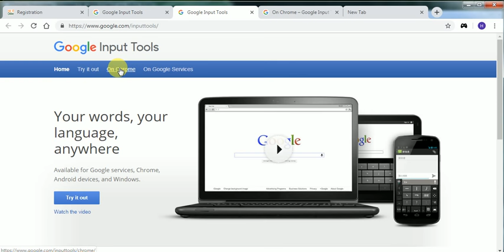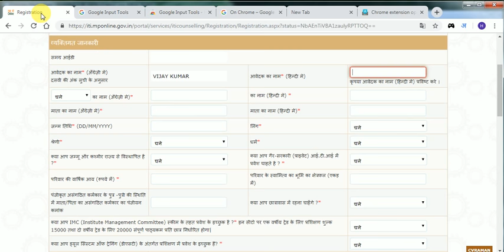फॉर्म भरते समय हिंदी में टायप कैसे करें form bharate samay hindi typing kese kare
form bharate samay hindi me typing kese kare
how to change  hindi font  gujrati folt marati folt bangla folt andra folt
how to learn with ajay kumar
ambah morena mp up rajsthan gujrat delhi panjab utrakhand chattishgad asam vihar chndigar tamilnadu